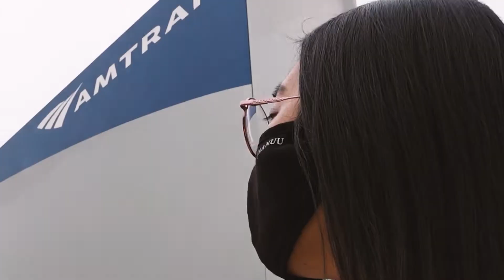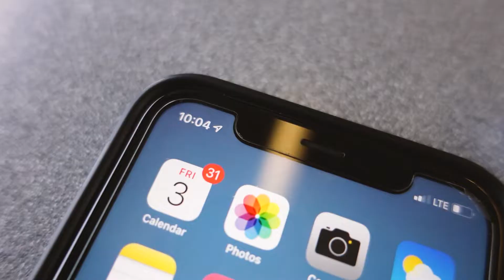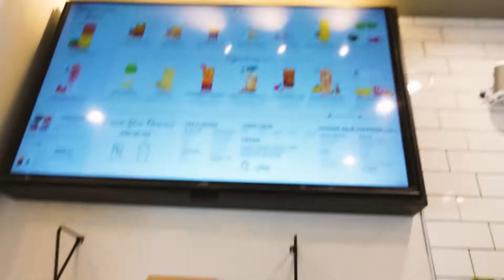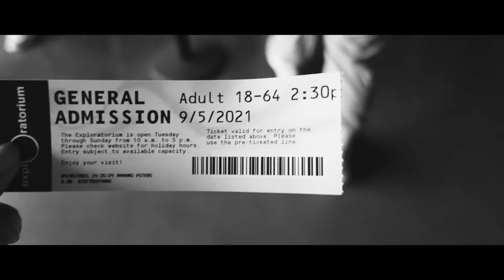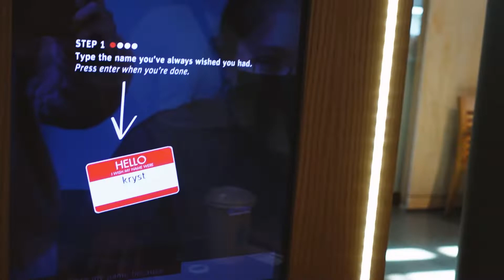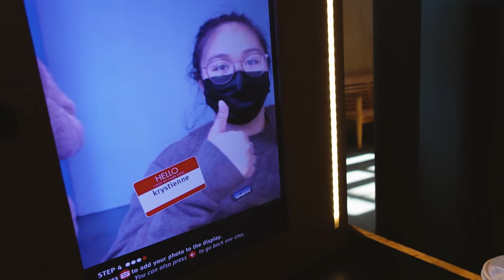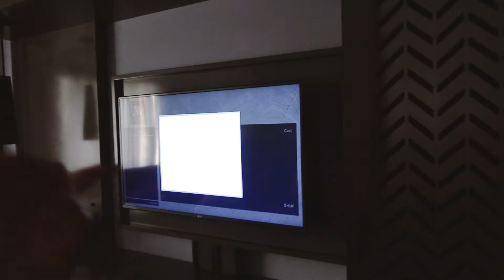uc davis changed... (davis/sf vlog)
Labor Day Weekend!  Davis and SF Trip :D

Vlog #4 of ??

It's been about 4 months since the last post and this content is from 2021 but we are still going to finish editing all the footage that I took last year!

Editor: NotMadara